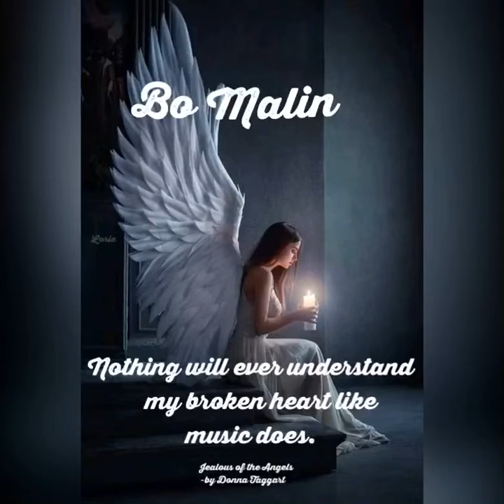In memory of Bo Malin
Song: Jealous of the Angels
By: Donna Taggart